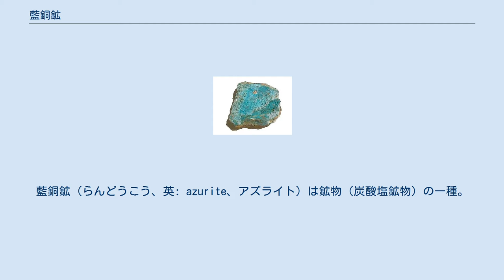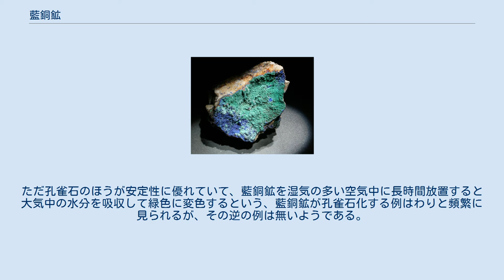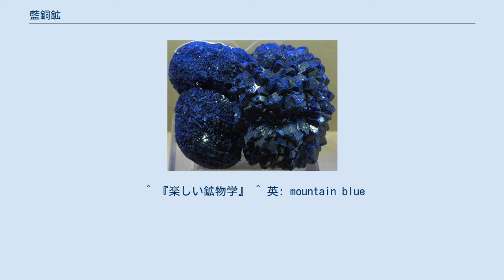藍銅鉱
藍銅鉱（らんどうこう、英: azurite、アズライト）は鉱物（炭酸塩鉱物）の一種。
ブルー・マラカイトと呼ばれる宝石でもある。
 化学組成はCu3(CO3)2(OH)2で、結晶系は単斜晶系。
 銅の代表的な二次鉱物の1つであり、世界各地の銅鉱床の風化帯に産する。
同じく銅の二次鉱物である孔雀石（Cu2(CO3)(OH)2）と共生することが多い。
藍銅鉱と孔雀石は化学組成上はひじょうに似ており、銅の鉱床の地表に近い所で出来る点も同じである。
しかし藍銅鉱の産出は孔雀石に比べてはるかに少ない。
藍銅鉱は生成環境がやや酸性でかつ炭酸ガスが十分にないと出来ない。
天然で炭酸ガスに富む環境はたいていは酸性度は低いので、そのような環境では孔雀石が出来てしまう。
だから藍銅鉱の産出は少ない。
ただ孔雀石のほうが安定性に優れていて、藍銅鉱を湿気の多い空気中に長時間放置すると大気中の水分を吸収して緑色に変色するという、藍銅鉱が孔雀石化する例はわりと頻繁に見られるが、その逆の例は無いようである。
 藍銅鉱（青色）と孔雀石（緑色） 藍銅鉱から作った岩絵具で、古来より東西で青をあらわす顔料として使用された。
省略して群青ともいう。
英名マウンテンブルー。
銅山が多い日本でも盛んに使用されたが、先述のとおり孔雀石と混じって採れることが多いため精製が難しく、孔雀石からとれる緑青の10倍の値段で取引され、群青60gで米一俵買えるほどだった。
敦煌の壁画を初め中国と日本の青の顔料には古来この藍銅鉱が用いられてきた。
古代エジプトでも使用され、15世紀から17世紀中頃にかけてヨーロッパ絵画では、ウルトラマリンより多用されたという。
 ^ 『楽しい鉱物学』 ^ 英: mountain blue